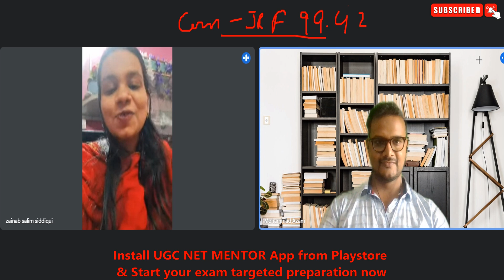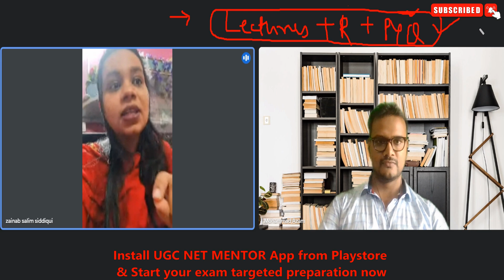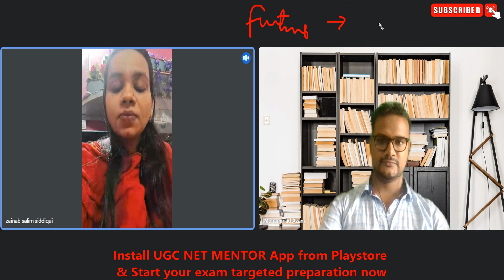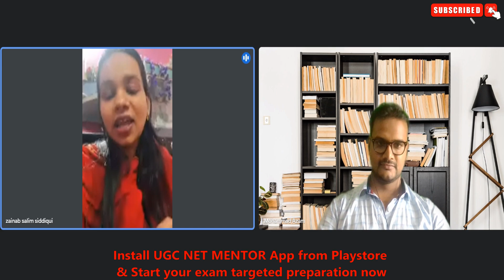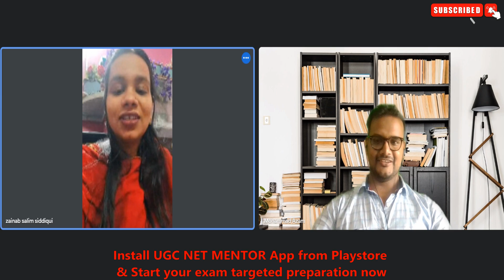💥Cracked UGC NET with 99.42 Percentile | UGC NET Commerce 2023 | Toppers Talk | UGC NET Result 2023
Keys :-

ugc net exam date 2023 subject wise
nta ugc net 2023
ugc net apply online
ugc net cutoff 2023